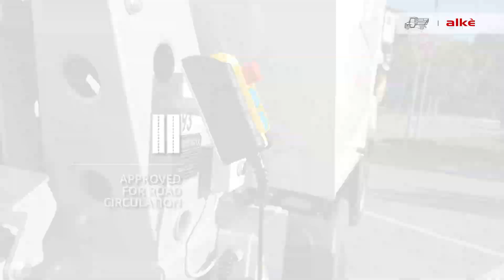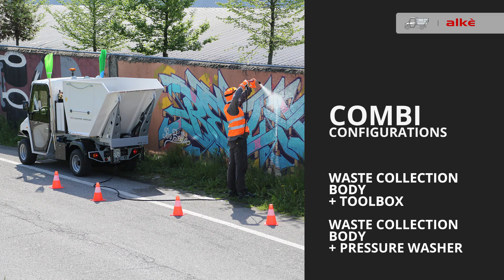The best Waste Collection Vehicles: find out more about Alke' electric utility vehicles!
- The Alke' electric waste collection vehicles

Why choose the Alke' electric waste collection vehicles?

Extremely compact: ideal for narrow streets, city centres and historic centres.
Many accessories: combi version, bin lift, tarp system, orange flashing led.
Extremely powerful: up to 650 kg of loading capacity.
Road homologation.
Electric traction: can operate indoor and silent.

Ideal for use in: municipal services, camping sites, tourist villages, sport centres, historical centres, railway stations, airports.

Alke' electric waste collection vehicles: main characteristics
Loading capacity: 2.2 m3 - 2.8 m3.
Side door height: 130 cm.
Dumping height: 1450 mm.
Tipping angle: 90°.

Those vehicles are able to unload into the compactor.

Accessories: bin lift, tarp waste collection body, broom holder, orange flashing led.

There are also available COMBI configurations: waste collection body + toolbox or pressure washer + waste collector.